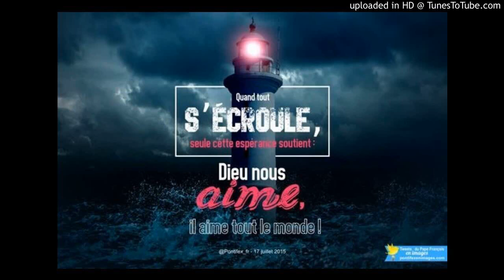Papam Emmaniel remix Zeida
youtube gospel videos,